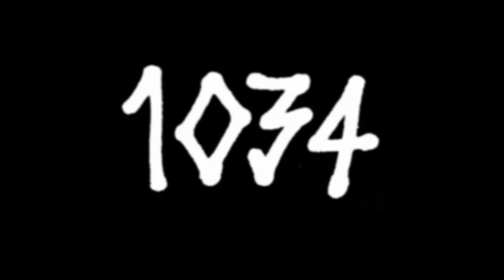390 Presents: 1034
Meet south bay's new poster children for punk rock, paving the way for the new generation... 1034!

Video by Madcap Media Lab